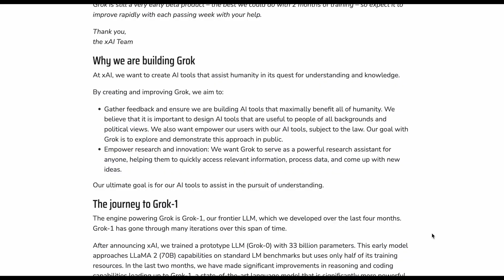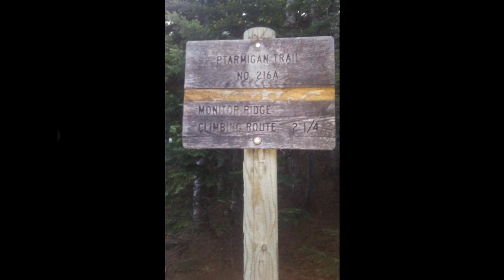How Long Does it Take to Walk the Pacific Crest Trail in 2023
How long does it take to walk the Pacific Crest Trail in 2023? PCT expert and finisher explain 2600 miles of hiking from Mexico to Canada. The episode answers the following questions:
Is the Pacific Crest Trail difficult?
Which is harder Appalachian Trail or PCT?
How much does it cost to do the Pacific Crest Trail?
Where does the Pacific trail start and end?
Is it safe to do the Pacific Crest Trail?
Where does the Pacific Crest Trail start in San Diego?
What is the hardest part of the Pacific Crest Trail?
How long does it take to hike the Pacific Crest Trail?
Is hiking the Pacific Crest Trail hard?
How much money do you need to hike the Pacific Crest Trail?
What time of year is best for Pacific Crest Trail?
What are the common mistakes in hiking?

Reach out to Sarah here:
Hello World, I’m your host Data Mining Mike on this episode of the podcast we are going to talk about:

Today’s guest is my sister, Sarah Cutright. She hiked the PCT from the Mexican border to Canada in one shot. She has incredible stories of her breath-taking adventures through the wilds of America.  She is a library of knowledge with back-packing tips and survivability hacks.

I am highly confident at the end of this period of instruction you’ll be able to take what you’ve learned and apply it to your backpacking knowledge.

and that’s called value because of that you should like this video,

remember that sharing is caring please leave comments because they improve ranking and add prominence

but first AI news:

Elon Musk’s newest company xAI has created a large language chatbot model to rival gtp. The model is named “Grok”. Grok is doesn’t beat GPT4 in evalutaion scores. However, comma pause for effect. Grok is supposed to respond (more moderately) on political issues and have a sassy personality to neferous questions.